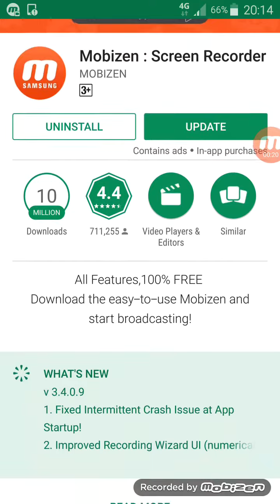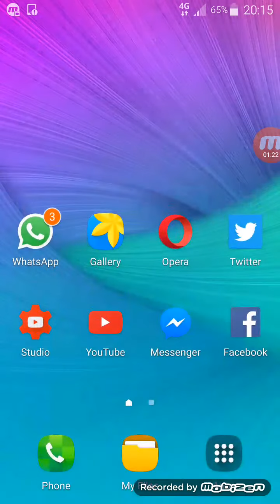Mobizen Screen Recorder Baro Sida Shashada Telefonka lo duubo